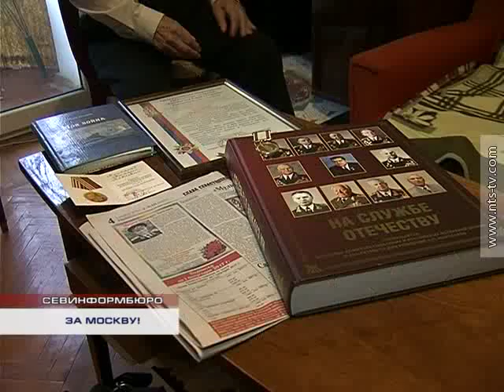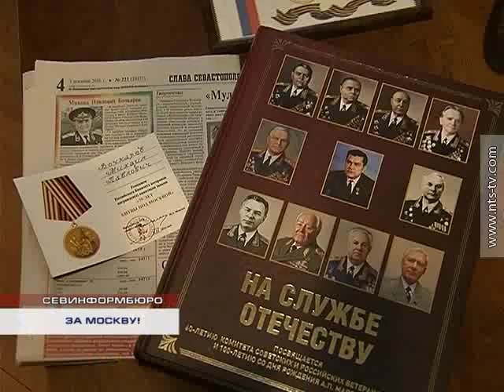05.12.2016 День воинской славы – начало контрнаступления советских войск в битве под Москвой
В Севастополе живет ветеран Великой Отечественной войны Михаил Бочкарёв, который несколько дней назад отметил свой 98-й день рождения. Под его началом отчаянно сражался огневой взвод противотанковой артиллерийской батареи на подступах к Москве.